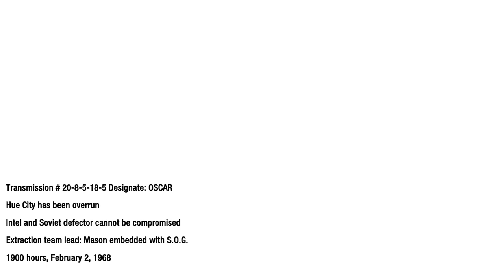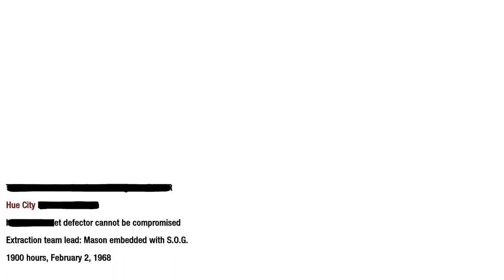Call Of Duty Black Ops Campaign - Vital Intellegence, The Defector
Hue City.
Securing vital intellegence on Sovier plans.